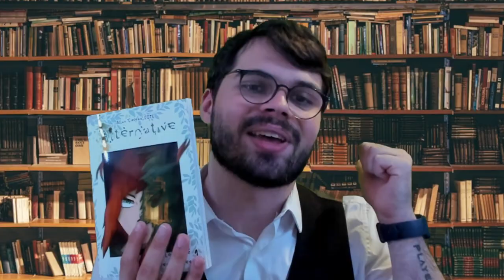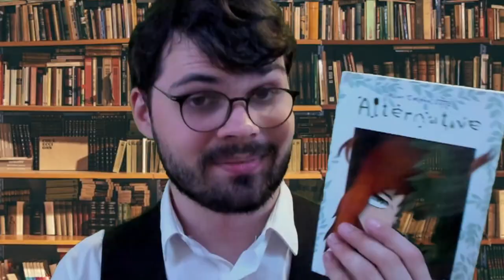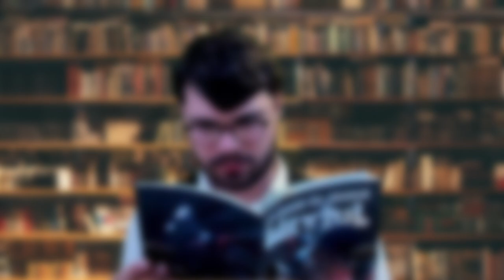La petite Lecture avec Hugo : Alternative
Hugo a décidé de s'intéresser à nouveau sur la lecture !
Cette fois-ci, Hugo vous présente un livre où on est plongé dans un univers postapocalyptique avec des pissenlits !

Crédit spécial sur les artistes qui ont fait les couvertures de certains chapitres de la BD :
- Baptiste Lecordier : ban_altf4 (sur Instagram que je n'ai pas trouvé.)

Comme vous avez pu voir, c'est beaucoup plus différent que la précédente (celui sur Les Ténèbres de Strana Psikhov). C'est normal, vu que je me suis amélioré dans le montage, j'ai voulu amélioré sur le script et le montage pour ce genre de vidéo (même si ce n'est pas à la perfection), alors que de base pour la première, c'était juste Basta qui m'a offert sa BD, j'ai voulu rigoler en faisant une vidéo et c'était un peu improvisé. Mais bon, en espérant que cette nouvelle forme vous plaira et s'il y a l'avenir, j'ai d'autres reviews à faire, j'essaierais de faire avec ce même style !

Aussi, je dis que c'est un livre dans la vidéo alors que c'est un mélange de BD et de manga, c'est ma faute car vu qu'il était sur un site avec comme nom "Manga", je ne savais pas si c'était l'un ou l'autre donc j'ai simplifié par un "livre".
Je m'excuse d'avance.

Timecode :
- 0:00 : Introduction et Présentation de l'œuvre
- 2:28 : Chapitre 1 - Long Sommeil
- 4:32 : Chapitre 2 - Le dernier jour de l'humanité
- 7:05 : Chapitre 3 - Vivre ou mourir
- 9:23 : Conclusion de la lecture

Voilà.